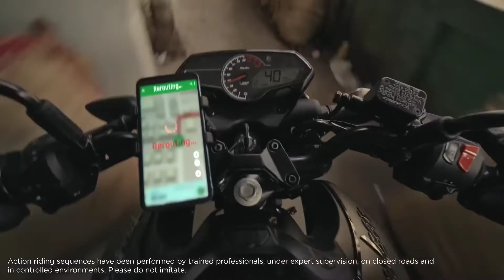All new Bajaj Pulsar P150 2022, detail review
Hi all
this the latest model of Bajaj
after pulsar N250 160 and pulsar F250 160
most affordable pulsar in the market now with less something, like suspension are smaller tyres are skinny with that much of price range we all can expect.